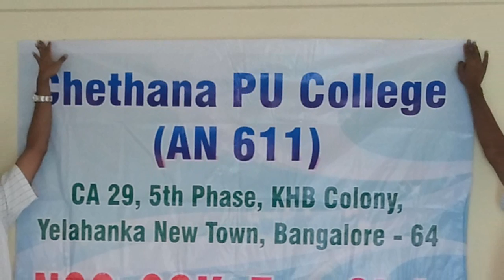Chethana PU College